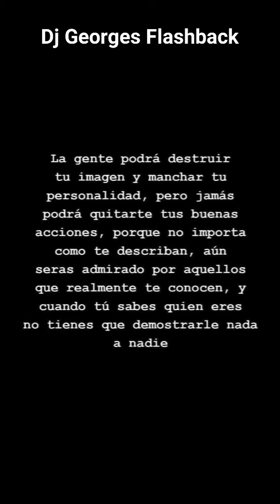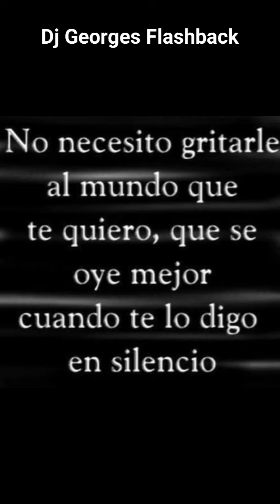FRASES Y REFLEXIONES & PRODUCCIONES MICV & Dj GEORGES FLASHBACK & 100 % MEXICANO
Cuota accesible !! 🧠 Terapia Presencial o en Línea 🌎
Sierra Hermosa Tecámac 🧠
Texcoco #6, Tecámac, Centro 📖
Experiencia !! 🌎
Mayores informes por Messenger en Facebook 🧠
Estamos en YouTube como Letras Música y Psicología Humanista Calmecac 💯 Produccion, Realizacion y Mezclas en acetatos